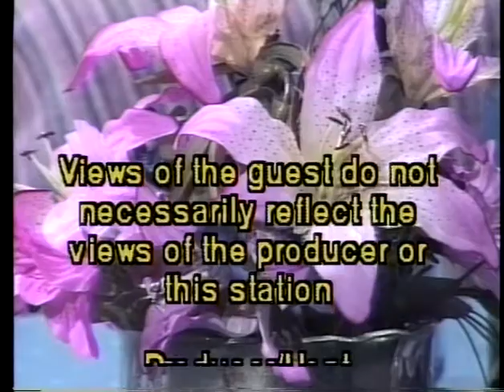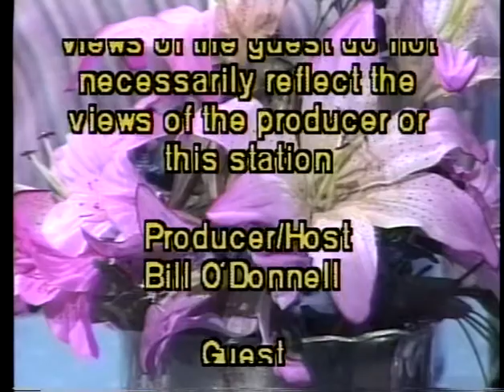Sister Giotto Moots OP - Part 2 of 2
Dominican Sister and founder of the Sagrada Art Institute in Old Town Albuquerque, NM, & the Morada De Las Rosas Retreat Center in San Isidro, NM talks about her life before and after becoming a Dominican Nun on Spirituality TV with Bill O'Donnell  in 1997